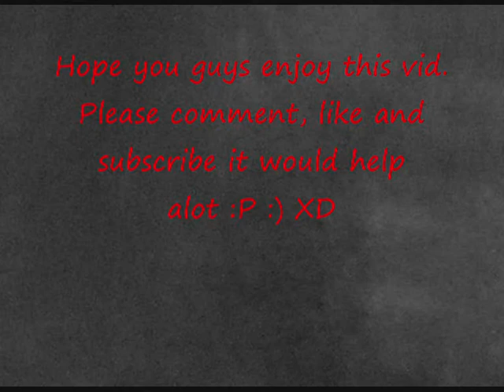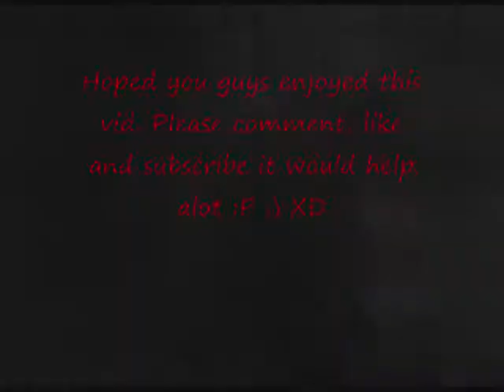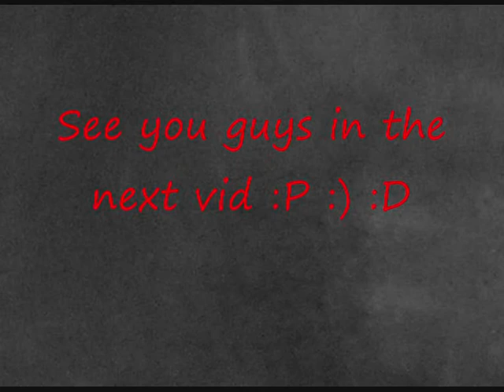Dungeon Siege Part 6 - Were Back !!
So i decided to put dungeon siege on my schedule list of recordings. I will keep on doing this until i want but i will put on quite a few parts. Hope you guys enjoy this vid.